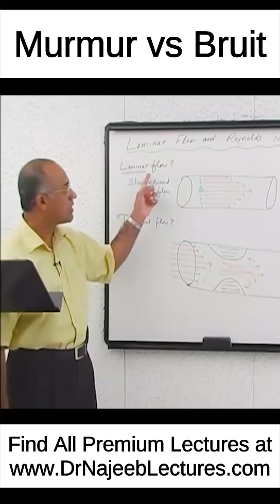Murmur vs Bruit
This Short is a clip from the "Hemodynamics part 4"